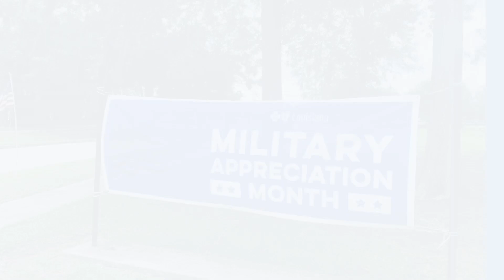Blue Cross Honors Our Fallen for 2024 Memorial Day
Each Memorial Day, employees with Blue Cross' Boots to Blue INclusion
Network plant full-size American flags along Blue Cross Parkway. The installation is a tribute to honor Louisianians who lost their lives serving in the Armed Forces,

Boots to Blue also plants a tree to honor a fallen member of our Armed Forces. In 2024, they honored 20-year-old Baton Rouge native Lance Corporal Ryan S. McCurdy, USMC, who died in Iraq in 2006. He was a member of Headquarters Company, Regimental Combat Team A, 2nd Marine Division, and was going to be awarded a Purple Heart for his service.
His father, Stan McCurdy,  participated in the tree planting ceremony, as well as Blue Star Mothers of Louisiana, Chapter 1 and Web & Ruth Reed, the parents of Staff Sergeant Johnathan Ray Reed, who we honored last year with our first tree planting.